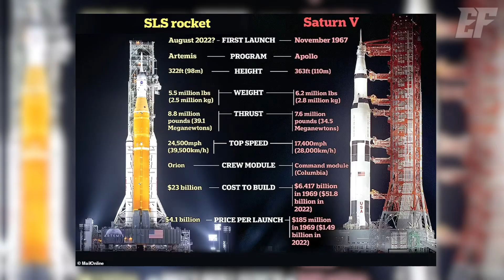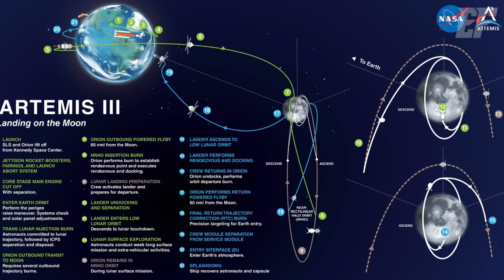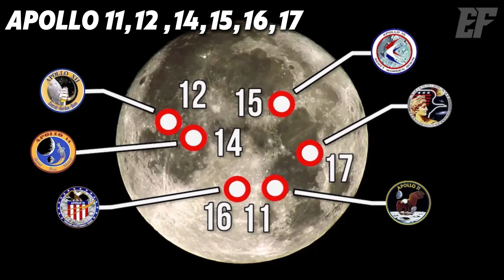Artemis Program: What Is NASA Hiding? The Truth Behind Their Return to the Moon! | Enigma Files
Over 50 years after the Apollo missions, NASA's Artemis program aims to take humanity back to the Moon—but why now? It’s not just nostalgia. The stakes are higher than ever, with lunar resources like water ice, technological advancements making missions more affordable, and global competition heating up, particularly with China’s rapid progress in space exploration. The Moon is no longer just a symbol of achievement; it’s a strategic frontier for science, resources, and even military dominance. As NASA prepares to return, the race is on to claim a foothold in the next era of space exploration.